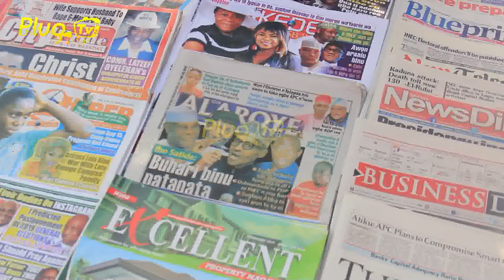WHY DO PEOPLE FOCUS MORE ON APC AND PDP?